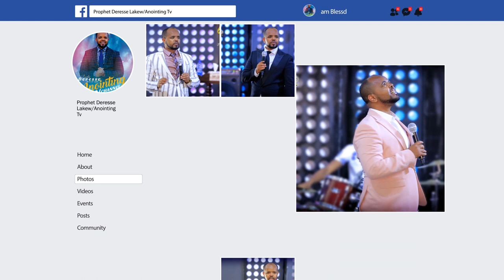የፀሎቴን መልስ አገኘው...BY MAN OF GOD PROPHET DERESSE LAKEW